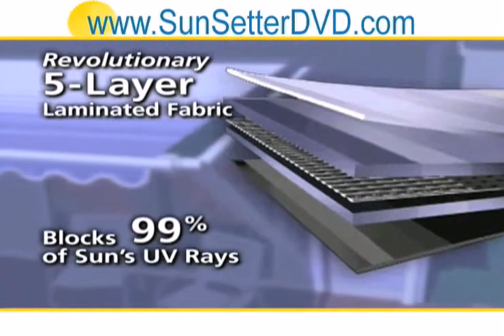Pennsylvania Deck Sun Shade - Retractable SunSetter Awnings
Theres no better way to beat the Pennsylvania heat than under retractable Sunsetter awnings. Pennsylvania residents- make your yard an outdoor retreat with our deck sun shade. The optional screen room is made of strong and durable fibergl netting, to let the light and breeze through while pesky insects stay out! Get an exclusive 200 off certificate when you visit the link in this video!